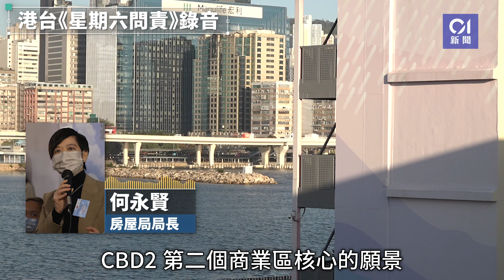何永賢：簡約公屋如救生艇難預先諮詢 啟德等八選址別無他選｜01新聞｜世運道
簡約公屋啟德選址、造價問題的反彈聲音不斷，房屋局局長何永賢今日（4日）在電台節目表示，簡約公屋如「救生艇」，是要盡快解決劏房戶的住屋問題，故有必要縮短諮詢地區等程序，又明言現時八幅選址是最適合，別無他選，又指啟德世運道用地的長遠商業用途清晰，已確立長遠用途後便會歸還。她續指，在2030年後簡約公屋住戶陸續上樓後，現有項目選址便會交還，若項目有需要延期，亦會先研究牛頭角彩興路等，本身用以擴展社區基礎設施的用地。